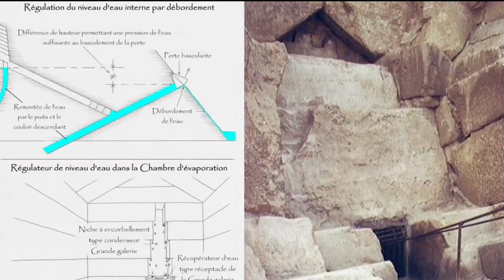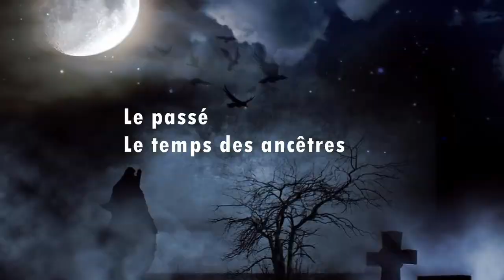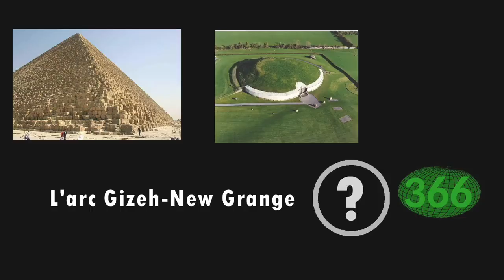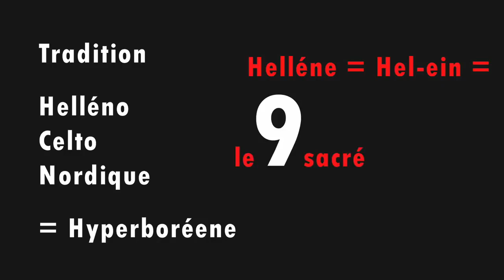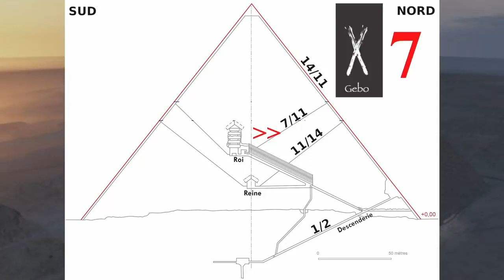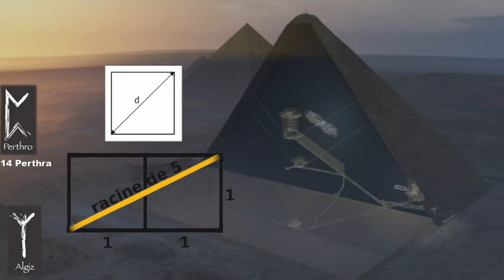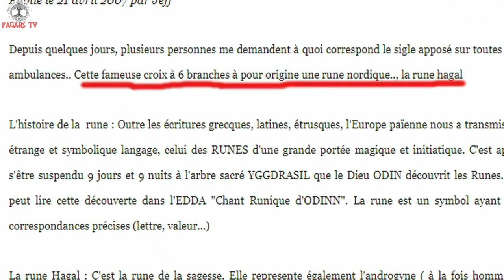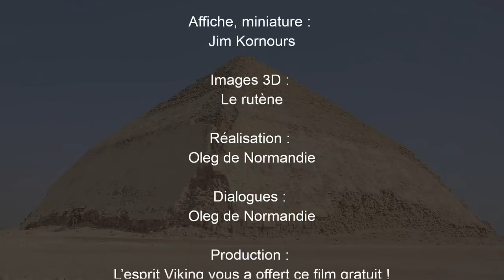Le Message des Pyramides Enfin la vérité ! Le FILM d'Oleg de Normandie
La vérité sur les Pyramides